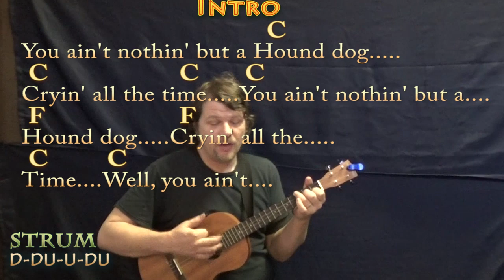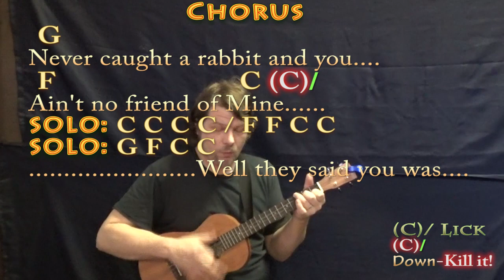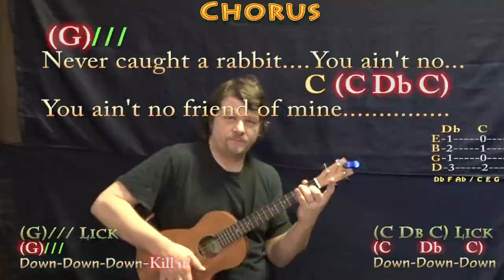Hound Dog (Elvis) Bariuke Cover Lesson in C with Chords/Lyrics